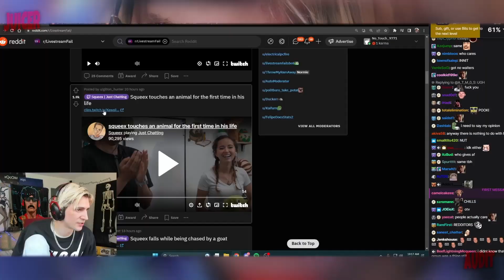xQc Reacts to Knut Violating xQc's Rust Body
✅My latest jokes and coverage of xQc's latest escapades, as well as others from YouTube and Twitch, every day. Stick around for my reaction and audit at the end of each video!

Juicer is an organic, fun community where you can keep up to date with all my audits of the latest goings-on at Twitch, YouTube and the live gaming scene!